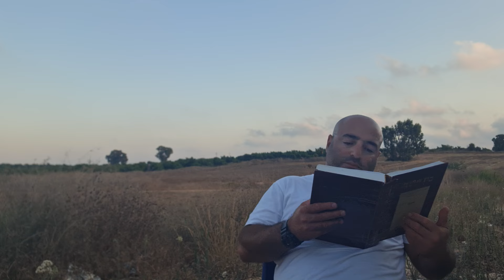229)Т.Б;Ёсеф бо 2 фарзандаш дар ҳузури падарашон Исроил😔